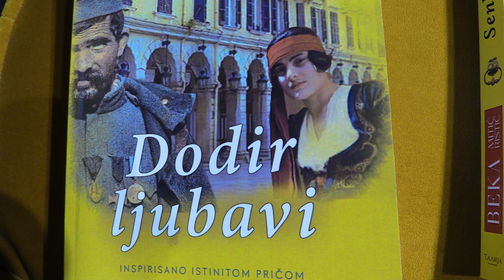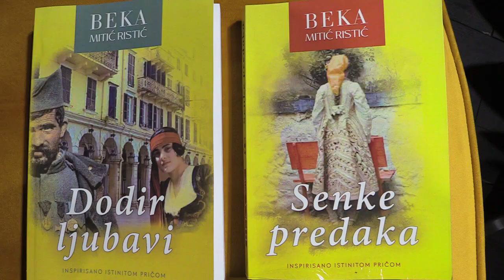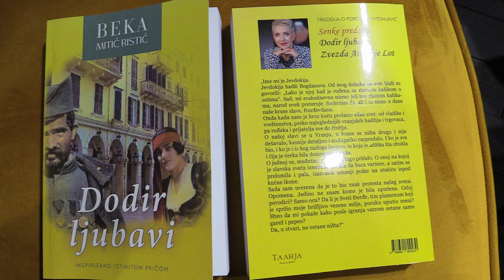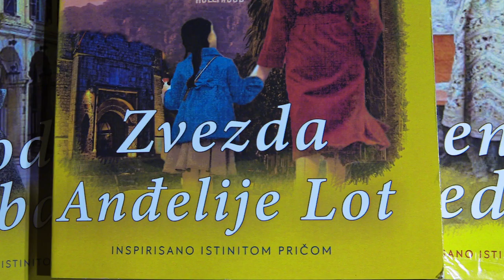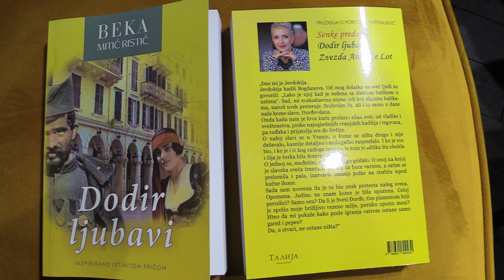Književna trilogija posvećena Vranju i članovima jedne vranjske familije 18 11